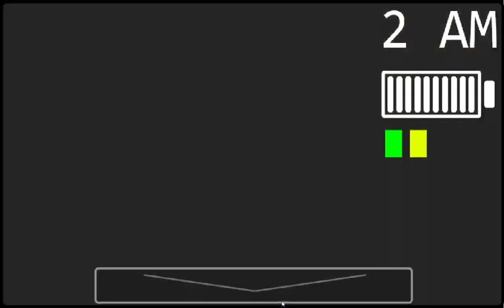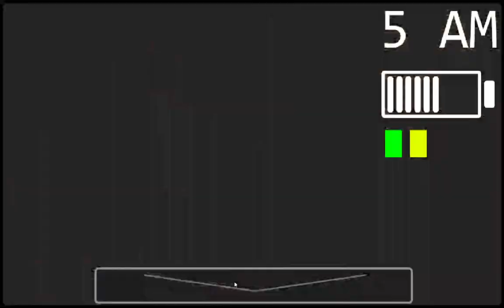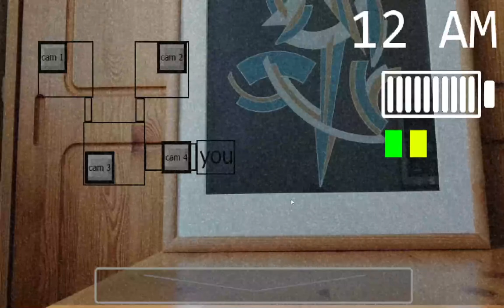Три Ночи у Тигра - Прохождение #1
Внимание! В видео может присутствовать кровь, расчленёнка и тому подобное. В целях безопасности не рекомендуется смотреть видео детям младше 10-12 лет.
Игре слегка потребуется небольшая переработка и нужно что-то добавить и исправить, например, нахождение игрушек в офисе или добавление звука при поднятии планшета.